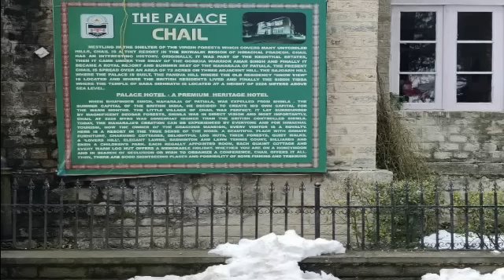Uncover the Mystery of Offbeat Chail Part 1 - Himachal Series Part 7!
Welcome back  !!! Chail ( actually pronounced as Chaayal ) lies on the Kandhaghat - Kufri state highway and in my opinion is a must visit place. This visit to Chail was an unplanned one, however I must admit that I truly enjoyed every bit and I hope that you will too.
Once again, I would like to thank you all for your support and hope you will continue to show me your support and love in the future too. Constructive feedback is always welcome.
Sit back and enjoy the video people, and don't forget to watch the 2nd part also, which will be up soon.

The Gear I Use For Shooting :

1.DJI OSMO MOBILE 3 AXIS GIMBAL ( COMBO PACK )

2.FitSpark Eagle i9 4K WiFi Action Camera

3. OnePlus Nord 5G

Checkout these super comfortable shoes I wear

Love All. The Urban Banjara